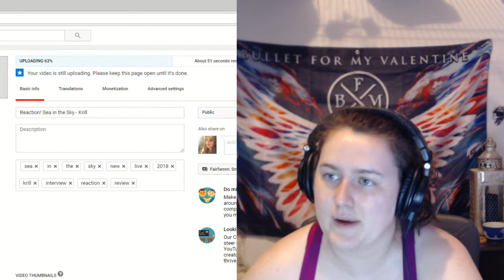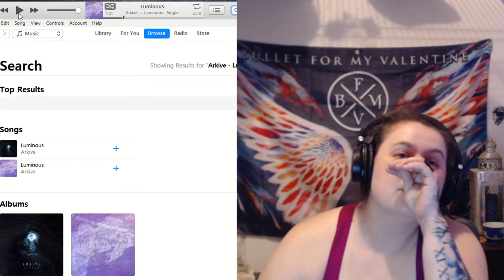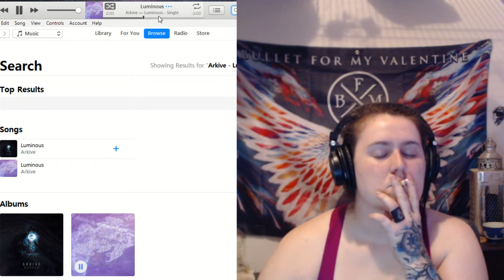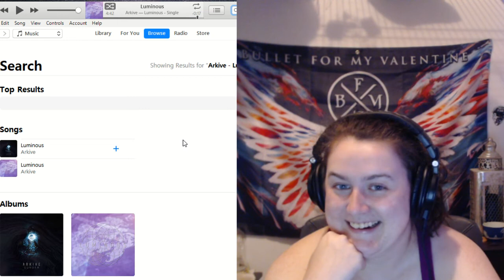Reaction! Arkive - Luminous